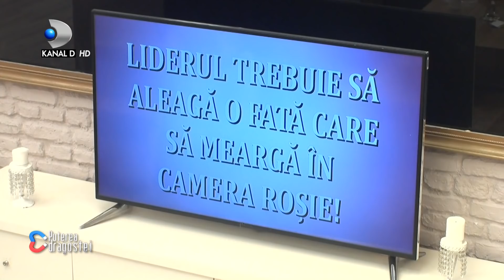Maraton in camera rosie! Ce intalniri au fost? Livian l-a ajutat pe Marius in relatia cu Pirui!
Maraton in camera rosie! Ce intalniri picante au fost? Livian l-a ajutat pe Marius in relatia cu Pirui!